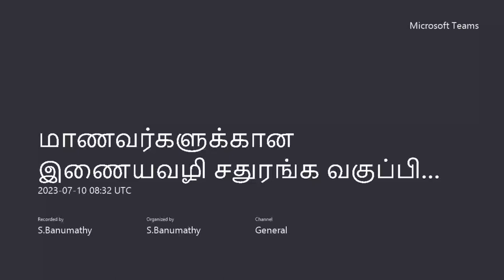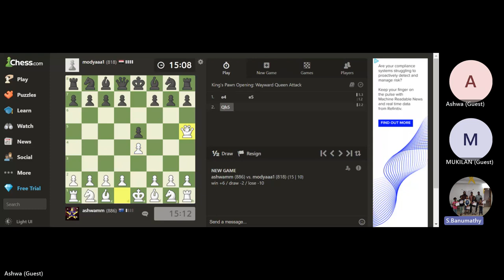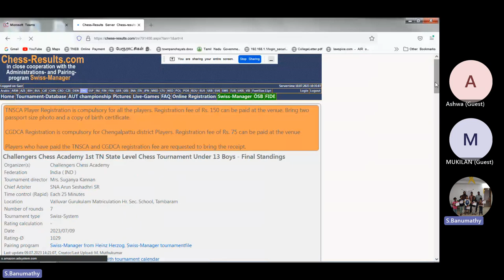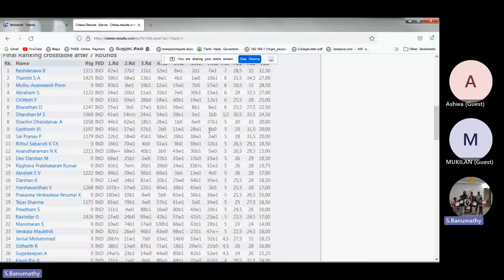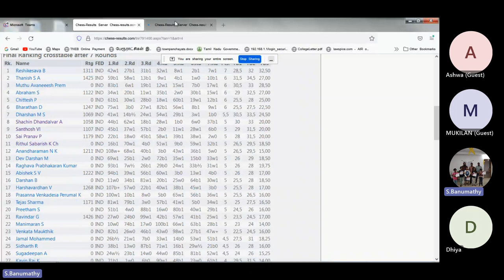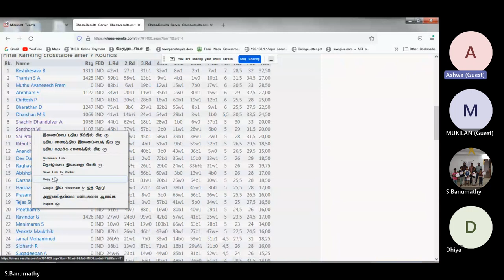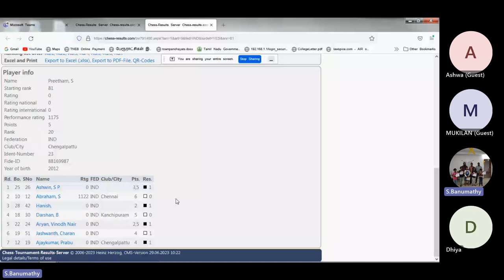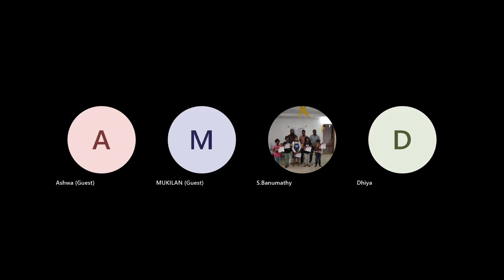தமிழ்நாடு அளவிலான போட்டியில் நமது பயிற்சி மைய மாணவர்கள் பெற்ற வெற்றிகள் 😍 how is Swiss-System calc